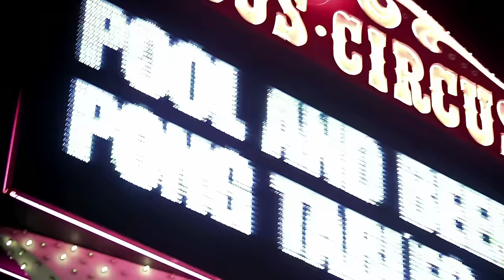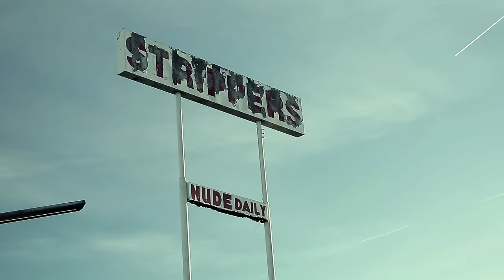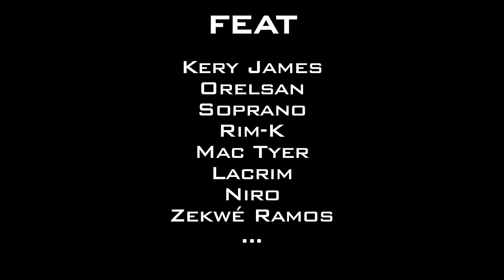Seth Gueko - Paranoïak [Clip Officiel]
Paroles :
J'doute qu'il y ait un droit chemin vu qu'la terre est ronde
J'ai rencontré le diable elle était belle et blonde
Mes potes passeront toujours avant mes frénégondes
Repeins le monde en noir et trouves-tu tu pas qu'ça ressemble à une bombe ?
J'recherche sur Ebay un fusil d'occaz'
J'viens faire éclater la vérité comme un Kamikaze
Ici pour s'faire entendre faut faire une prise d'otages
J'préfère mourir que d'finir en cage comme Christophe Caze,
Nous, on tourne pas la page, on arrache le livre
Si on perd un pote, faut surtout pas que les autres vivent,
On a des ogives grosses comme des olives, des coeurs d'artichaut,
On méprise la mort sans gloire comme au Bushido
J'ai appris archi tôt qu'la roue tournait qu'pour les hamsters
La mort s'appelle Lucie et j'veux plus voir Lucie faire,
Il est de temps de s'refaire, y a plus de temps à perdre
Si ma télé avait un trou du cul, mon salon serait plein de merde

Refrain
J'claque de l'oseille (X3)
Avant qu'la flicaille me braque,
J'traque le soleil (X3)
Avant qu'la grisaille me traque,
J'trouve pas sommeil (X3),
J'vais criav' à l'Aubrac,
J'dors que d'une oreille (X3)
Je suis Paranoïac

On prend le taureau par les couilles
La seule mer dans laquelle j'ai nagé c'est l'amertume
Hommage aux pauvres, j'veux pas être l'otage de mes thunes
J'suis simple, j'aime quand ma petite mère prépare un potage de légumes
Bah les burnes de leur caviar et de leurs huîtres pas fraîches,
Paraît que j'manque de délicatesse,
Même mon fils dit à l'école, c'est le petit fils Jack Mess
J'suis blanc, mais j'subis le délit d'faciès
Ils ont détruit ma tess', mon enfance est sous les gravats
J'suis saoulé grave mais faut pas qu'on baisse les bravas
On pense qu'à faire la java, à s'pavaner regarde les
Ici le client est roi surtout quand il est armé
j'ai jamais loupé un seul Faites Entrer l'accusé
Mais j'veux pas m'faire expertiser par Dominique Rizet,
Dieu a créé l'homme, Smith & Wesson nous a égalé
Casse les pattes de tes brebis pour pas les voir s'égarer

Refrain
Je suis Paranoïac